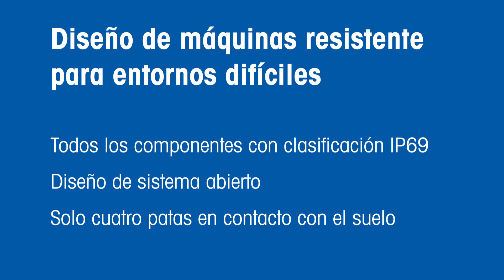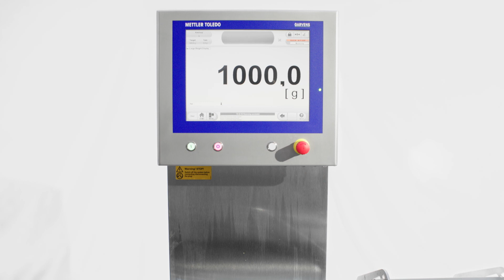Soluciones de pesaje fiables para entornos difíciles - METTLER TOLEDO Product Inspection - ES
Las soluciones de lavado de METTLER TOLEDO ofrecen un pesaje de precisión fiable para entornos difíciles gracias a un diseño robusto y a la avanzada tecnología FlashCell™ EMFR con clasificación IP69. Los fabricantes pueden estar seguros de que los sistemas con clasificación IP69 funcionarán de forma fiable directamente después de intensas rutinas de limpieza. Más información